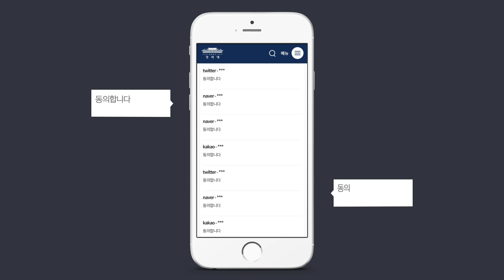[국민청원답변] '도서정가제 폐지 청원' | 박양우 문화체육관광부 장관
※ 자막으로 답변전문이 제공됩니다. 유튜브 자막기능을 켜주세요.

'도서정가제 폐지' 청원에 대한 답변을 공개합니다. 청원인은 14년 개정된 도서정가제가 동네서점을 살린다는 취지에 역행하고 웹툰, 웹소설 등 새로운 산업과 맞지 않으며, 독자들에겐 부담만 가중시키는 제도라며 도서정가제 폐지를 청원하셨습니다.

본 청원은 10월 14일부터 한달 간 209,133명이 동의하신 청원입니다.

본 청원의 답변자로 나선 박양우 문화체육관광부 장관은
"본 청원이 국민의 정부에 주신 따끔한 질책이라고 생각한다" 며 답변을 시작했습니다.
상세한 내용은 답변영상 및 답변전문을 참조해 주시기 바랍니다.